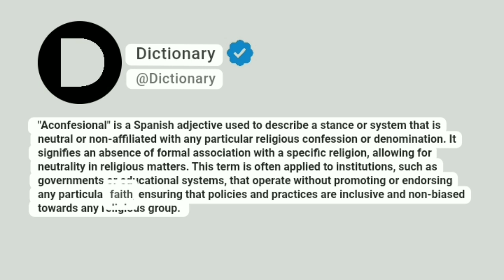Aconfesional Meaning In English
It signifies an absence of formal association with a specific religion, allowing for neutrality in religious matters. This term is often applied to institutions, such as governments or educational systems, that operate without promoting or endorsing any particular faith, ensuring that policies and practices are inclusive and non-biased towards any religious group.